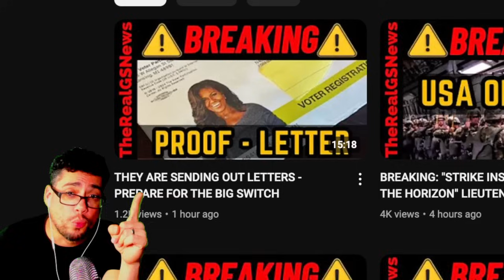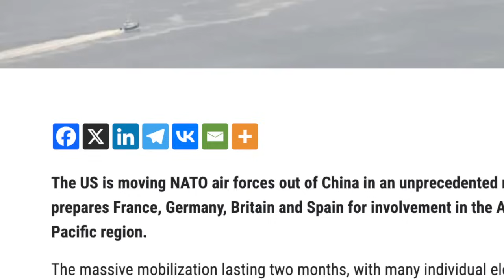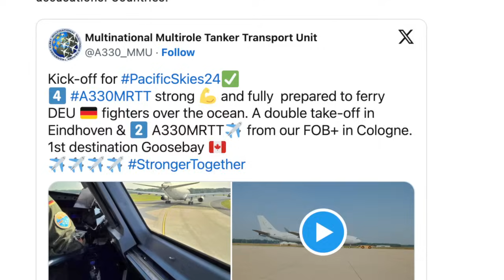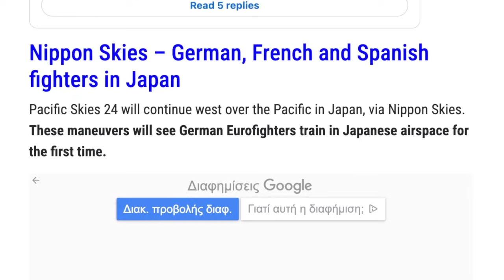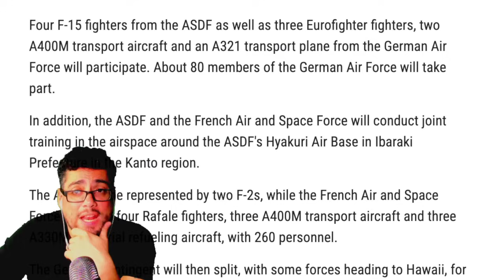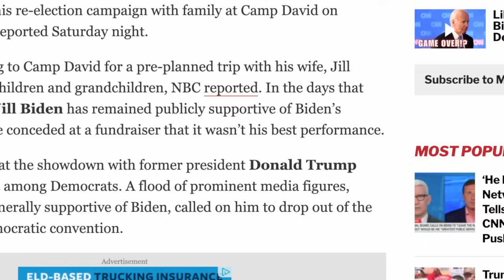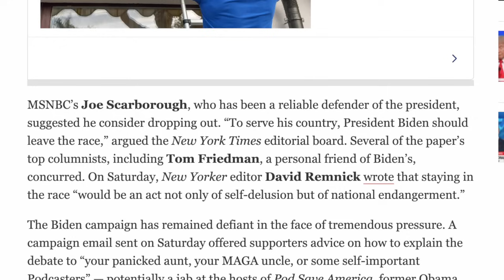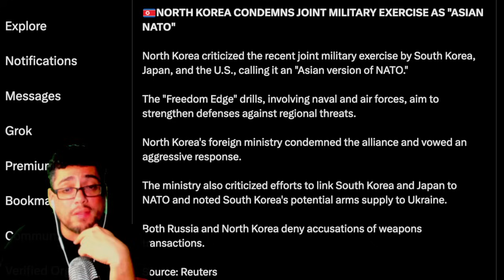⚠️ EMERGENCY ALERT ⚠️ ALARMING ORDER TO REMOVE... PRESIDENT HEADING TO CAMP DAVID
/ therealgsns